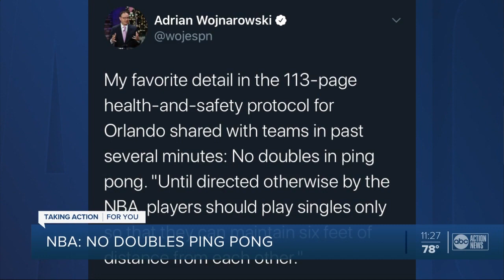Tom Brady hits the runway, more details on NBA bubble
Tom Brady hit the runway in the new Bucs unis.